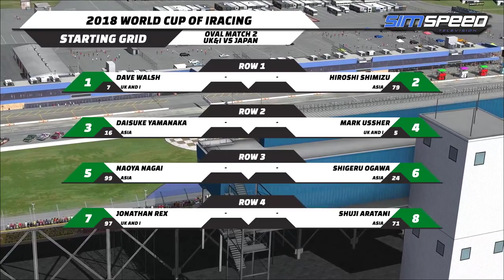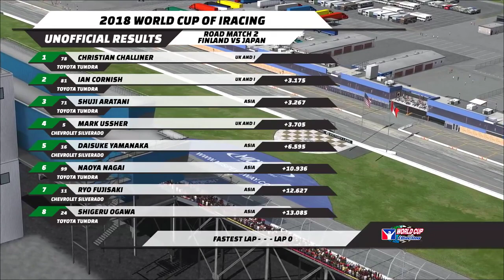World Cup of iRacing | Oval #3 | UK&I vs Oval #1 Winner (Japan)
The 2018 World Cup of iRacing marks the 10th annual running of the prestigious event. The tournament will be broadcast live on the iRacing eSports Network and iRacing Live. Significant prizes are on offer including $1,000 in iRacing credits.

Finland looks to win an incredible 5th title in a row and 6th overall. With a slightly modified format, the whole world is in play!